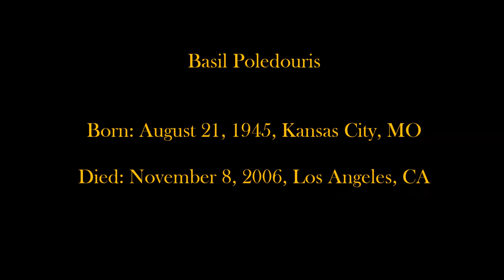Conan the Barbarian: Transcribed for Organ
Composed by Basil Poledouris